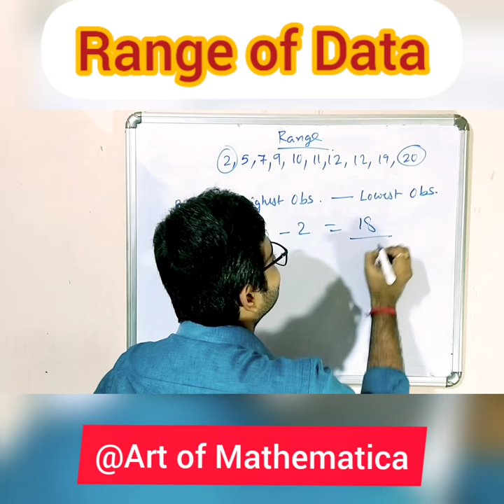Range Of Data | Statistics | Class 7 | By Art Of Mathematica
Hi! Students
This video is especially for those students who cannot remember the formulae/formulas. I hope you like this video.